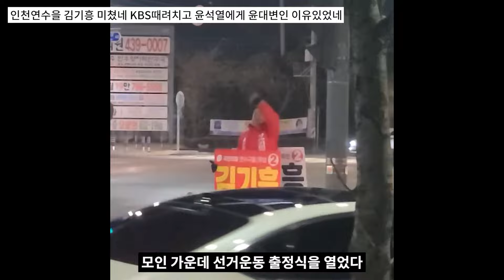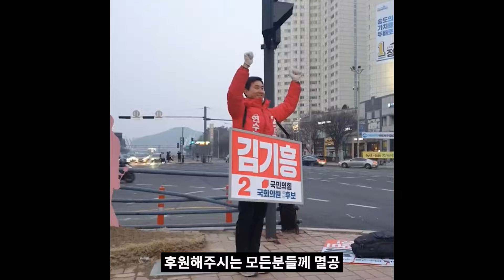인천연수을 김기흥 미쳤네! KBS때려치고 윤석열에게, 윤대변인 이유있었네!